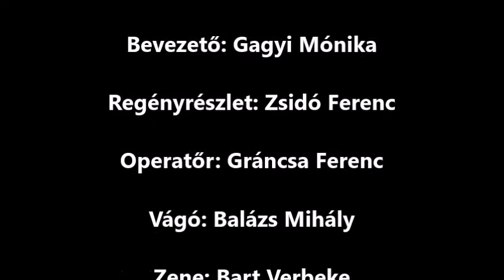Zsidó Ferenc: Huszonnégy - trailer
Rövid kedvcsináló Zsidó Ferenc: Huszonnégy című regényéhez. Gutenberg Kiadó, Csíkszereda, 2017. és